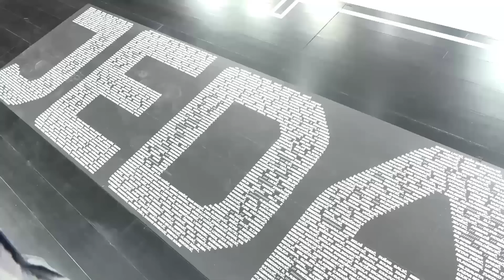Zona Press 2023 oktobar 03